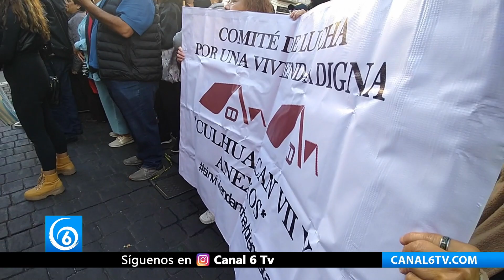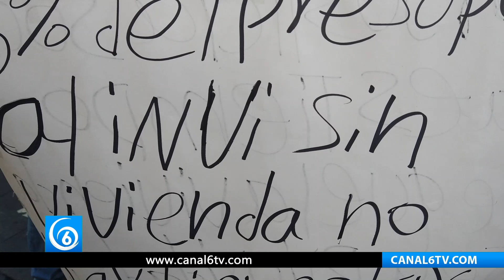Piden aumento presupuestal para vivienda popular en CDMX